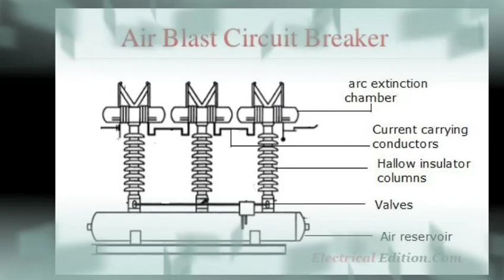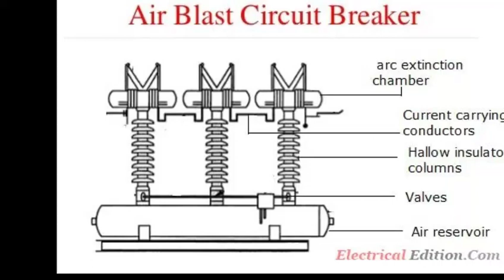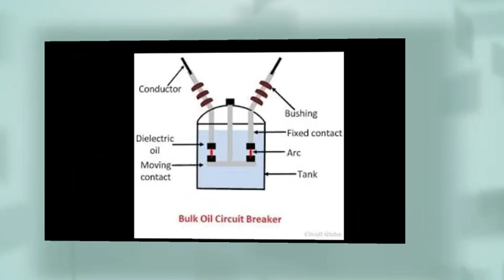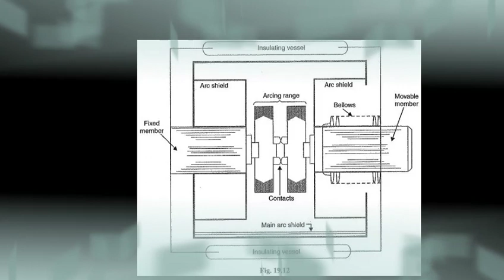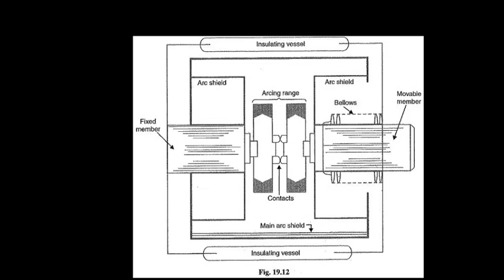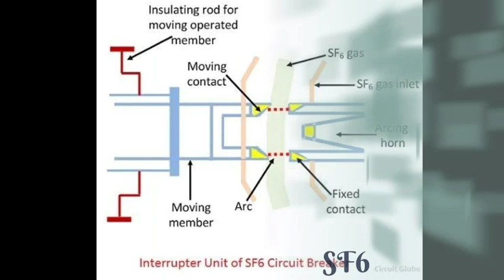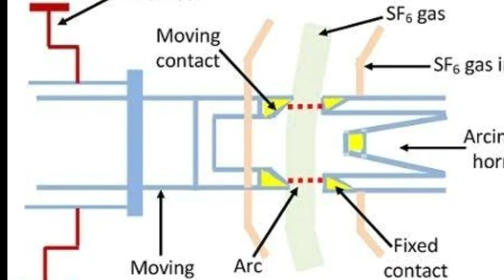Circuit Breakers (in tamil)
Circuit breaker is an automatic device which is used for stoping the flow of current in the electic circuits as a safety measure.
           Which is used to protect electrical circuit from excess current flow from an over load short circuit.

(viii) single pole circuit breaker.

Give your supprot to do more like this.